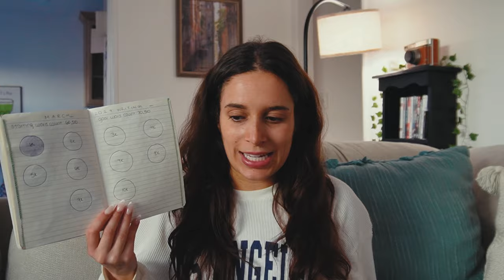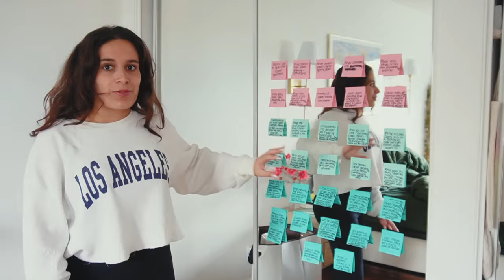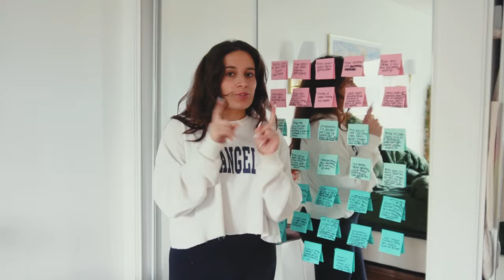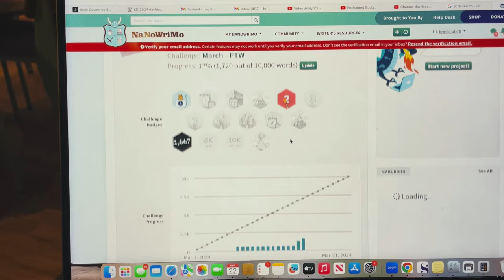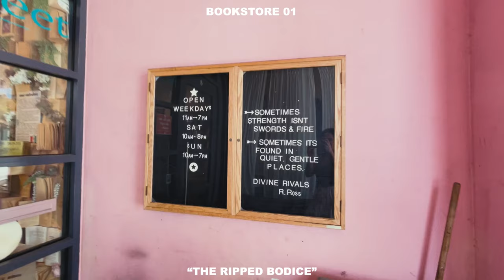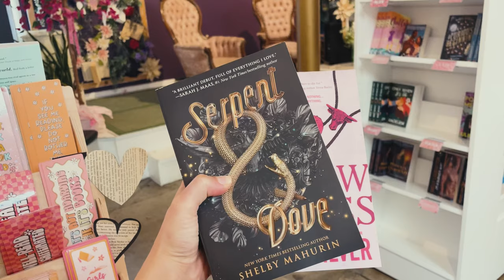writing 5000 words in a weekend 📚✨ write a novel with me! *romantasy writing vlog*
welcome back to another writing vlog! write a book with me as I work on my romantasy novel. In this series, the rough draft vlogs, I document the process of writing my first novel and the realities of writing a book, my real writing process & writing chats. this installment of the rough draft vlogs includes chatting about my OCs, going on writing dates, going to bookstores to get inspired & writing 5k words in a weekend.

📝 MANUSCRIPT CRITIQUE SERVICES
→ want me to read and critique your book?